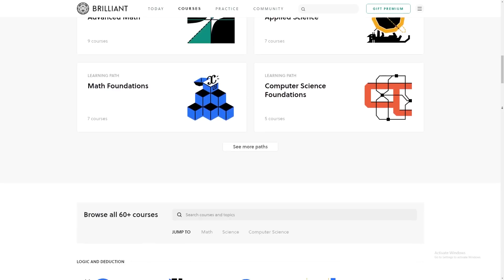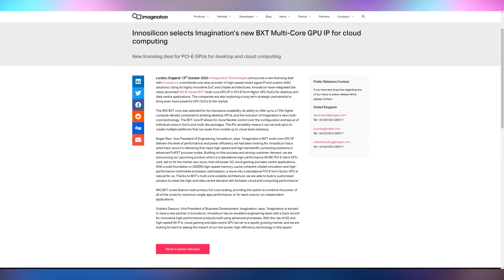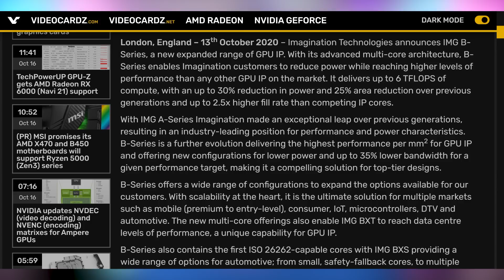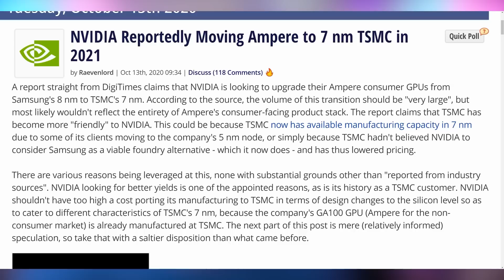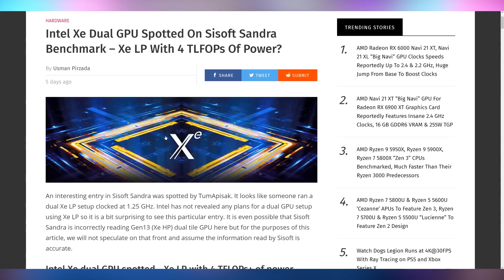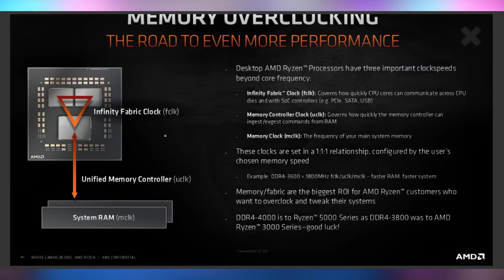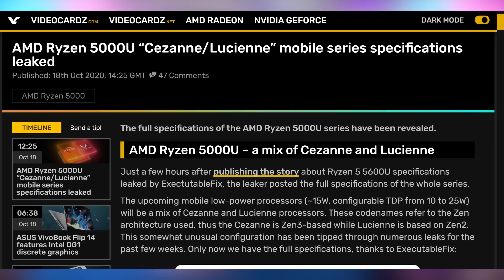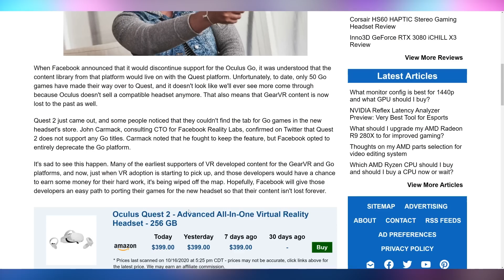A New GPU Company! This Is Huge!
Sources & Timestamps!
► 0:00 - Intro
► 01:41 - Imagination GPUs
► 04:17 - Nvidia Switching To TSMC
► 05:30 - Intel Dual XE GPU
► 05:57 - Ryzen 5000 Memory Setup
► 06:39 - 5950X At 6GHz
► 07:27 - Ryzen 5000 APUs
► 09:22 - FB Abandons Oculus Go

Presenter: Brett Sticklemonster
Videographer: Brett Sticklemonster
Editor: Catlin Stevenson
Thumbnail Designer: Reece Hill